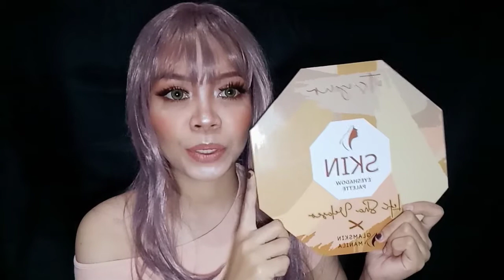IT'S YOUR SKIN | Letisha Velasco x Glamskinmanila | Lodylicious Valiente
It's your SKIN PALLETE , Letisha Velasco x GLamskinManila , talaga naman di ako binigo ng pallete na to and super duper pigmented talaga siya, I'm looking forward na magamit ko pa to sa mga susunod na vlogs ko. Salamat Ms. Leti Sha Velasco and Glamskinmanila sa napakagandang Pallete na to, more power.

Letisha Velasco x Glamskinmanila collaboration was amazing. Letisha Velasco is one of my most favorite make up artist on youtube. She was a totally amazing and creative on her vlogs especially on copying characters like artist, movie characters, celebrities etc. .She was my inspiration in every make up I'm doing. And I am very thankful that I am one of the lucky girl who have the SKIN Pallete.

Salamat sa walang sawang panunuod ng mga vlogs ko mga boss, i love you all! Sana magustohan niyo ang aking ginawang make up tutorial for SKIN Pallete. Godbless us al , love lots m